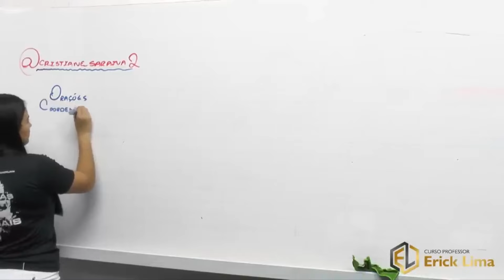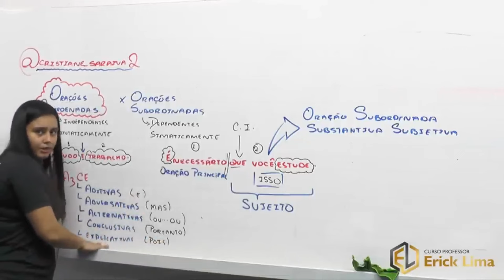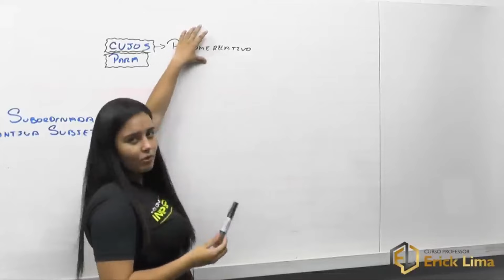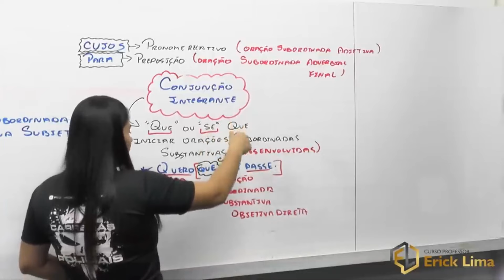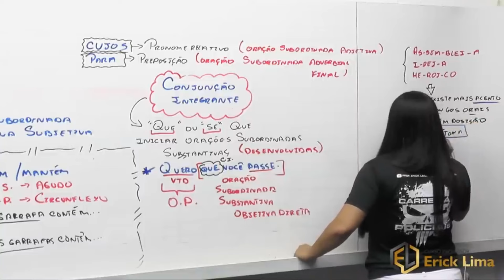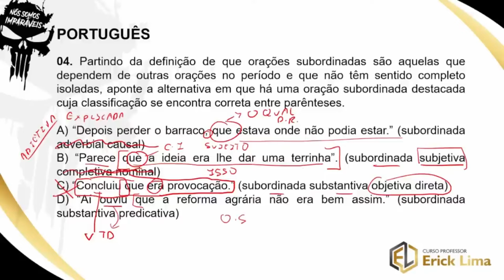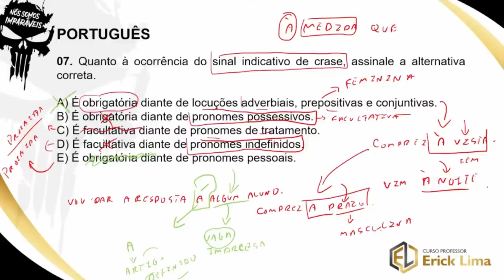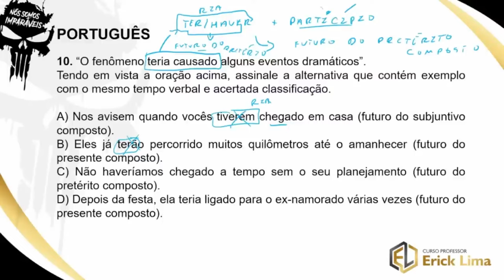Imersão Polícia Penal - Português | PPCE | Professora Cristiane Saraiva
Qualquer dúvida sobre cursos e concursos fale com a nossa Central de Comunicação:

Quer adquirir algum dos nosso produtos, como camisas e apostilas? Fale com a nossa Central de Vendas: